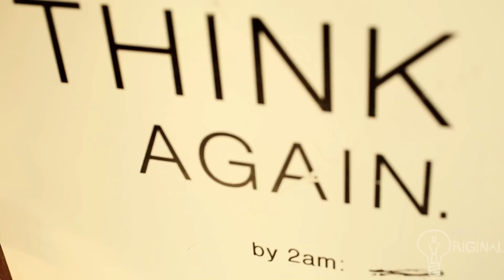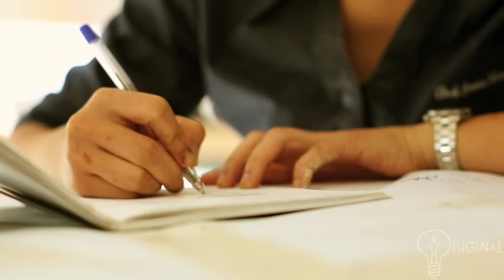The Art of Definition Series: Janice Wong S01E02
The Art of Definition Series is a web documentary series that chronicles various craftsmen and artisans in different fields. Produced by Monochromatic Pictures, this series hopes to explore the inner workings and personalities of people dedicated to a specific craft.

This webisode features: Janice Wong, a edible food artist and pastry chef.